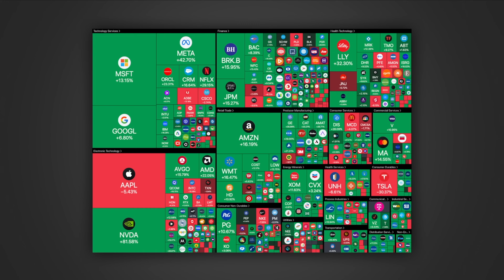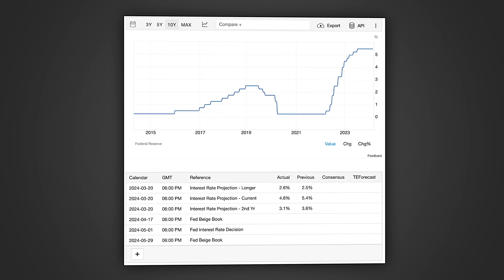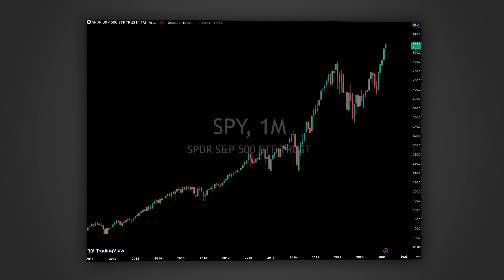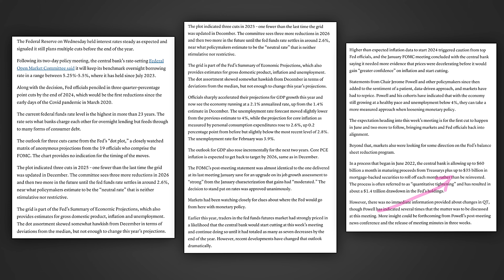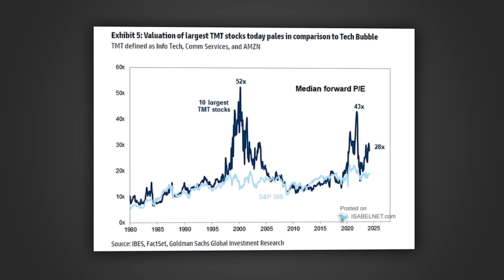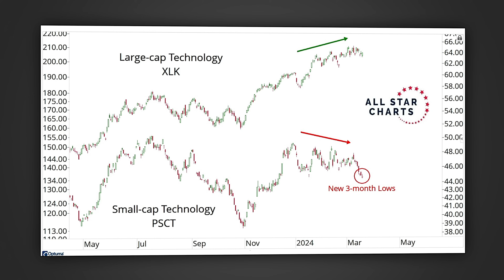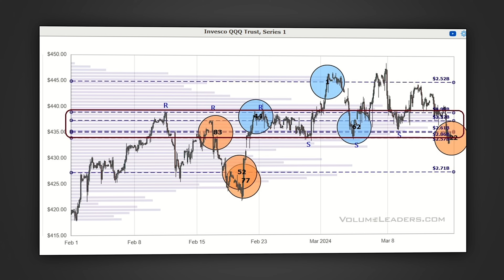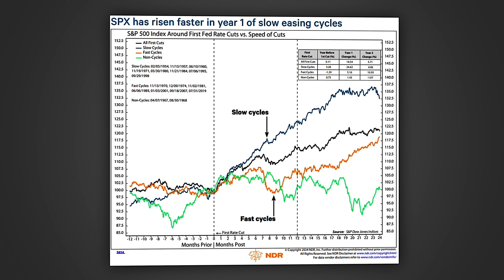Cumperi, aștepți sau vinzi?